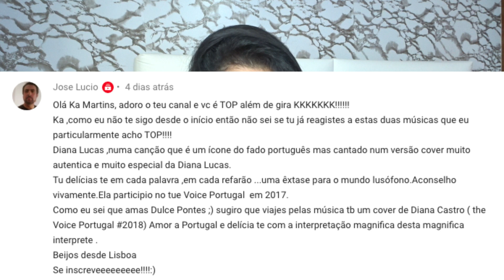Reaction Diana Castro | Amor a Portugal | The Voice 2018